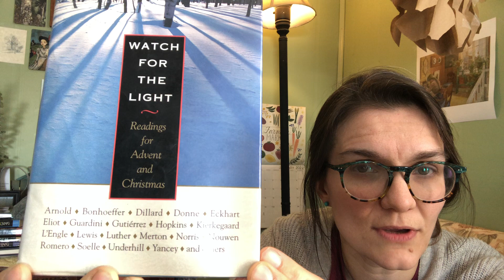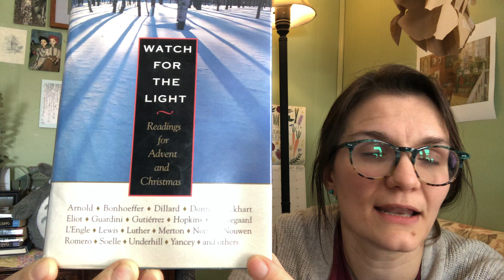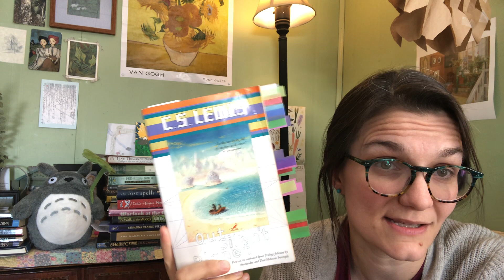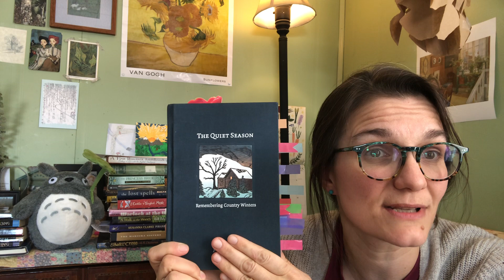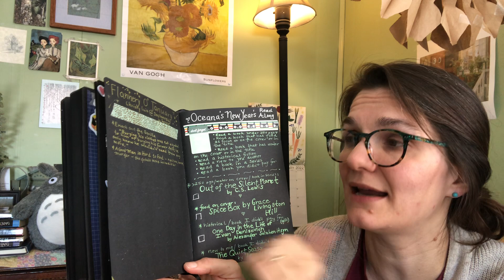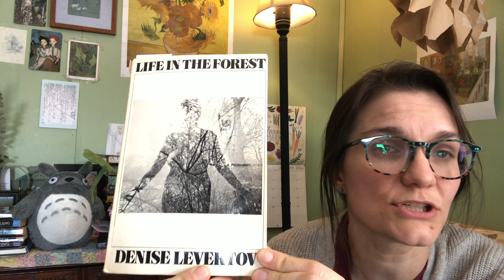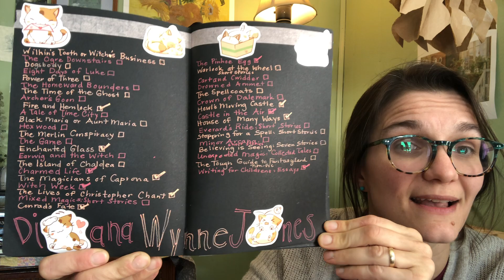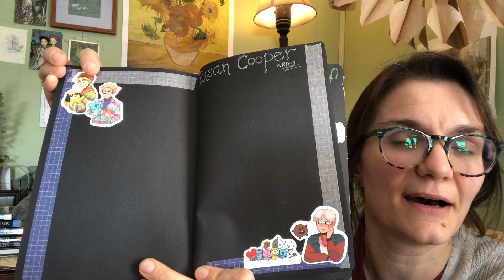Happy New Year ￼🎉 || Friday Reading Reflections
In which I talk about Christmas devotionals, read a poem, my Oceana’s Read In the New Year Challenge books, my reading journals, current reads, and upcoming reading plans!